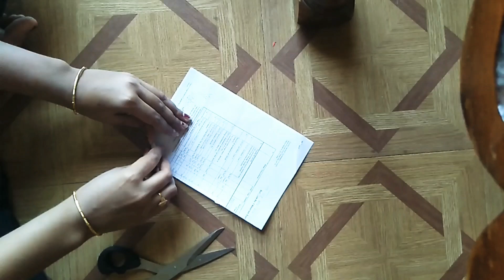Tissue paper flowers unique | handmade flowers easy | flower vase with simple flowers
Hello friends, amazing flowers made from tissue paper under 10 mins.

You can use any type of tissue in any colour according to your taste.